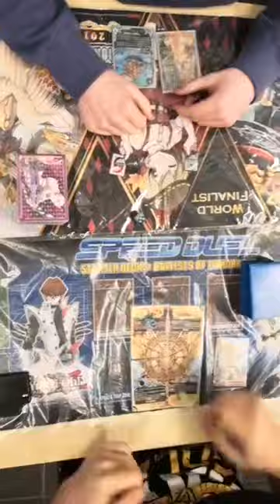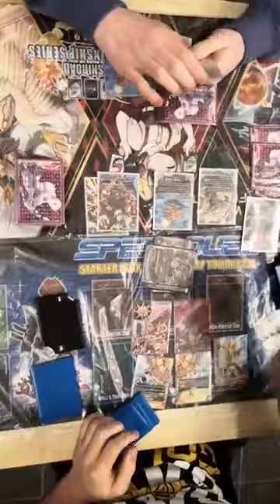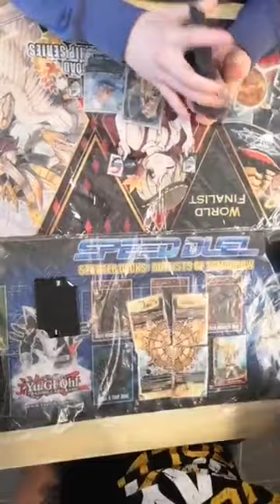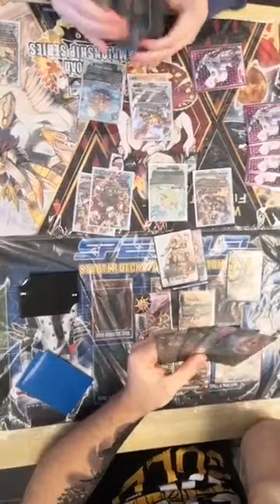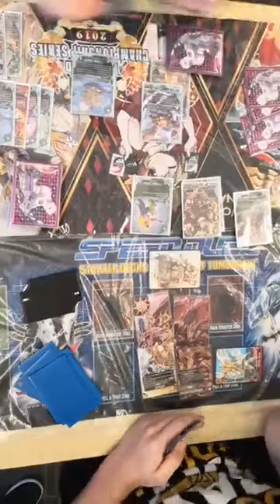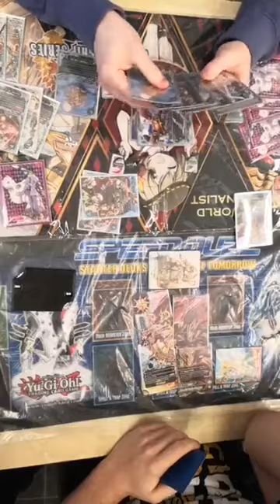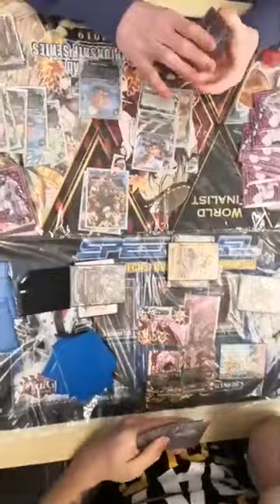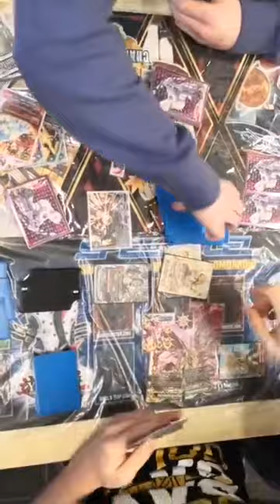Future Card Buddyfight Shop Challenge Round 1